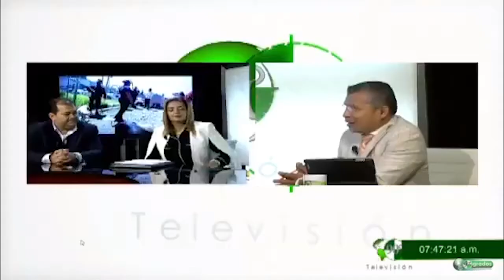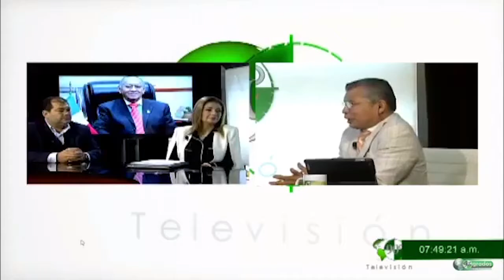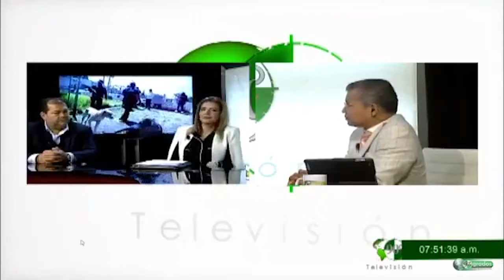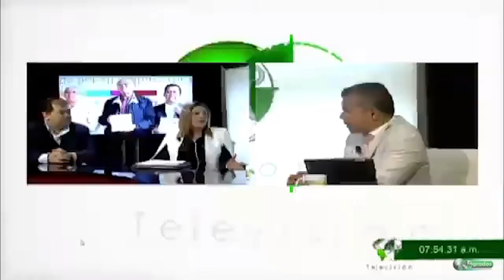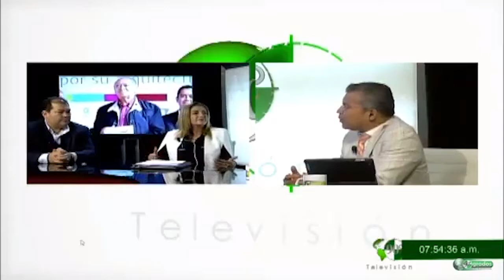Entrevista con los abogados Jeanett Andrade Pérez y Jesús Sandoval García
Entrevista con los abogados Jeanett Andrade Pérez y Jesús Sandoval García - Con influencias y corrupción intentan invadir un terreno en Pátzcuaro, Michoacán acusan a exalcalde y policías